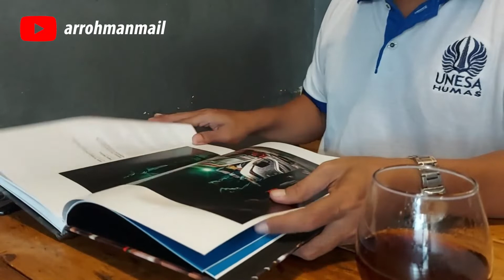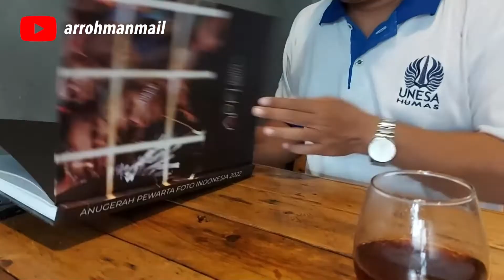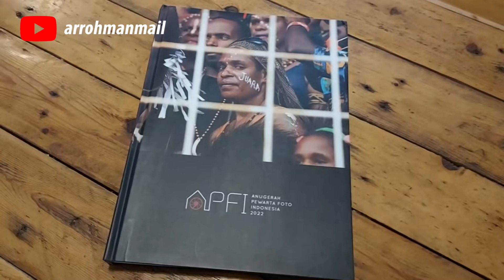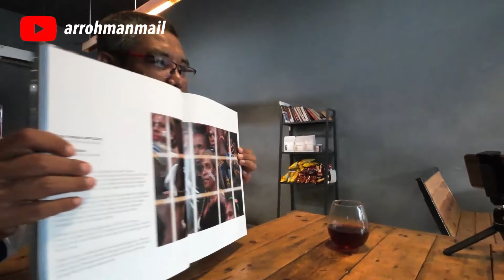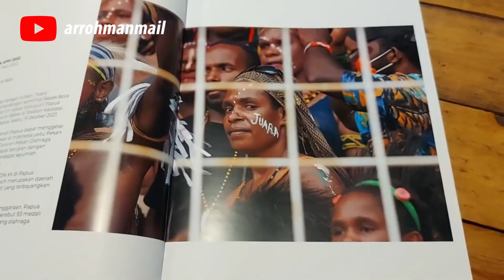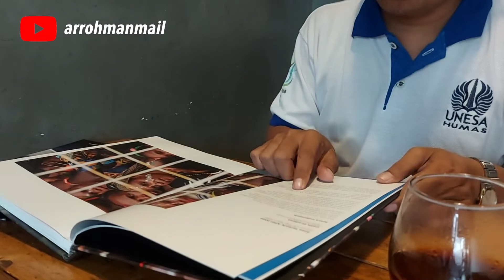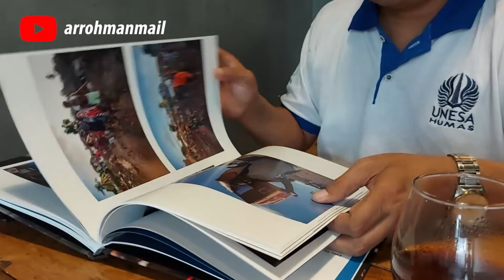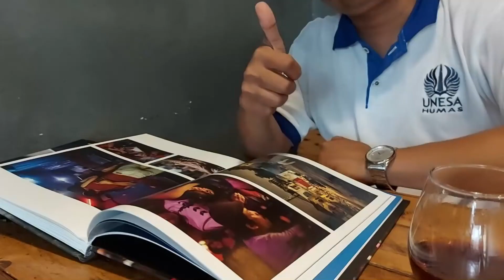Ngopi sambil mengulas buku fotografi APFI 2022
Kali ini saya ajak Anda ngopi sambil mengulas buku fotografi APFI 2022. Ngopi saya kali ini sangat spesial, karena disuguhi kopi yang rasanya bisa fluktuatif mengikuti suhunya. Saat masih panas, ketika anget-anget kuku, sampai dingin rasanya bisa berubah dan tetap memiliki kekhasan rasa yang nikmat di lidah. Sayang, kopi ini belum dirilis secara resmi oleh kedainya, KOFIND.CO

Istimewa kedua, kali ini saya juga disuguhi sebuah buku eksklusif kiriman kawan-kawan Pewarta Foto Indonesia. Mereka baru saja menyelenggarakan Anugerah Pewarta Foto Indonesia 2022, yang karya-karya terbaiknya dibukukan dalam pictorial book yang keren sekali. Saya pun tertarik mengulas salah satu pemenang utamanya.

Yuk, simak sampai tuntas vlog saya kali ini: Ngopi sambil mengulas buku fotografi APFI 2022.

Penarasan? Ayo kita seruput bersama.

Terima kasih dukungan kalian semua yang telah menonton Channel YouTube ARROHMANMAIL. Tuliskan KOMENTAR masukan dan saran untuk kebaikan dan kemajuan bersama.